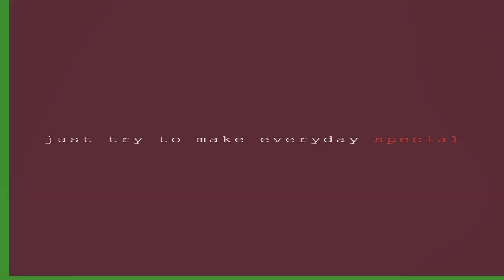Let's go to Chimi Farm! | Murayama Vlogs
A few days ago, we went to Chimi Farm after going to the church. Chimi Farm is a flower/strawberry farm in a slightly rural looking area in Tay Ho, Hanoi. A friend told us about this place and surely, it is not that popular but the images we  found online were beautiful so we decided to go. The sky was a little gray so it didn't look that pretty in the pictures. However, we promise to come back here mid-spring when the flowers are in full bloom!

We hope you enjoyed the video, and see you!